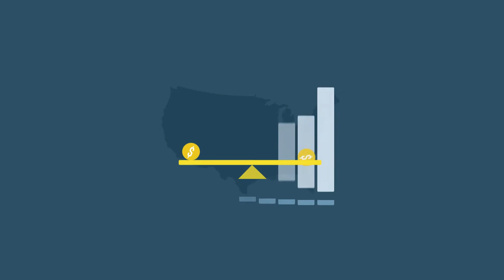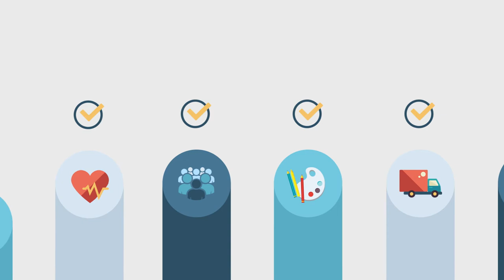Government Marketing Animated Video Services | Welcome to the Federal Reserve! | RaffertyWeiss Media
A lighthearted, energetic welcome and brief introduction to the Federal Reserve Board aimed at helping onboard and orient the agency's new hires.

About us:
RaffertyWeiss Media is a Washington, DC based full-service video production company. We produce award-winning national and regional broadcast television commercials and public service announcements, issue ads, non-profit fundraising videos, corporate videos, educational videos and online videos. High quality video production without an attitude is what we are known for. Throughout the creative process we never lose sight of the most important element of a production: meeting the needs of our clients.